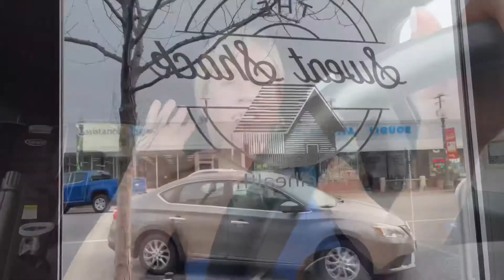vlog: day in the life workout routine + sweat shack + 2022 goals 💥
Doing a day in the life workout routine because Ive been asked how I fit It Into my day:
• wake up before the kids @5am - drink coffee & get some work done
• do kid Drop off and eat a bar in the car before my run
• run for 30 minutes near my house
• work until kid pick-up in the afternoon

Chatting about routines in general, benefits of the sweat shack & my 2022 goals 💥

Hope you like it! Xx Amanda